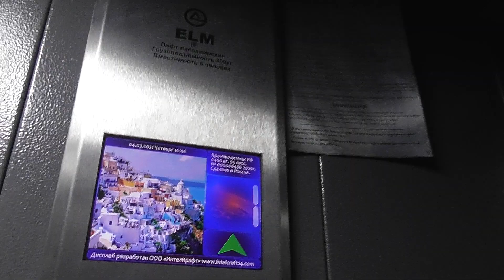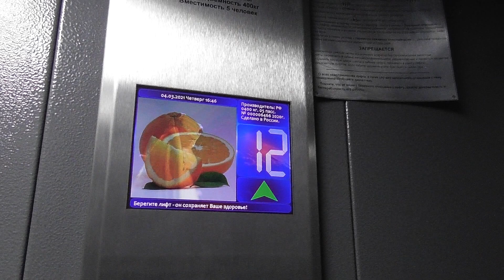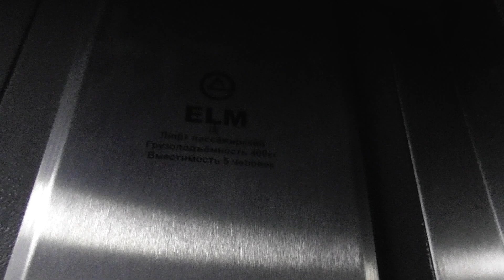Музыкальные Лифты ЕЛМ Queen @ Ул. Обручева, 63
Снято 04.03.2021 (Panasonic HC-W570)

Консьерж: нет

Бренд: ЕЛМ
Модель: Queen
Страна: Россия
Год: 2020
V=1 м/с